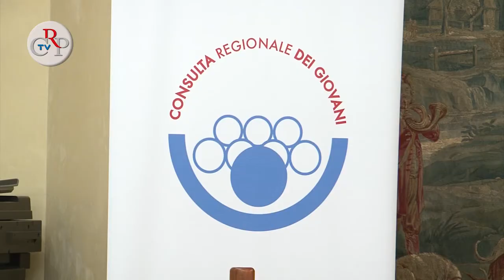CrpTv n.15 del 18 maggio 2012 - "I giovani che fecero l'impresa"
L'11 maggio Palazzo Lascaris ha ospitato la cerimonia di premiazione delle 14 scuole superiori del Piemonte vincitrici del concorso "I piemontesi che fecero l'impresa. La costruzione dell'Unità attraverso lo sguardo generazionale: i giovani, il territorio e l'azione politica". Gli studenti con i loro lavori di ricerca hanno ricostruito, nella rispettiva provincia di appartenenza, le biografie di 15 giovani piemontesi vissuti nell'Ottocento risorgimentale, con ampi rimandi al contesto storico del Piemonte sabaudo. Per ogni provincia sono stati premiati da uno a tre lavori. Al primo classificato sono stati assegnati mille euro, al secondo 750 al terzo 500.
[Interviste a: Carlo Fedeli, Istituto Gobetti di Omegna e Martina Costa, Istituto Regina Margherita di Torino]